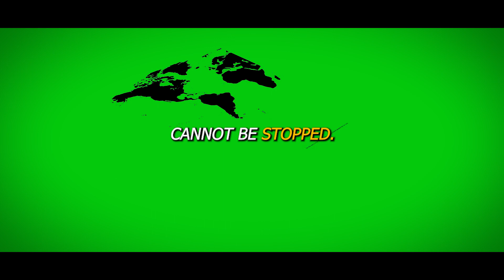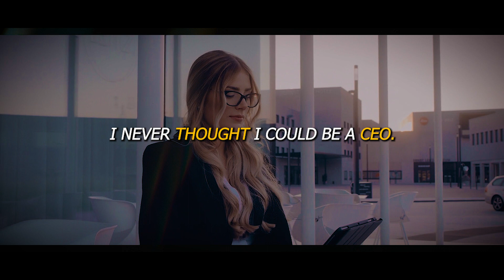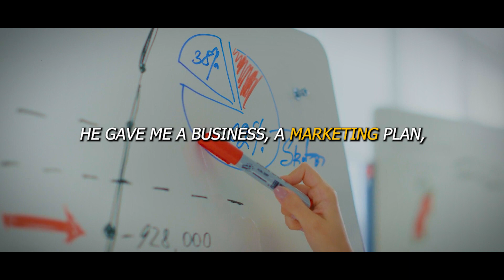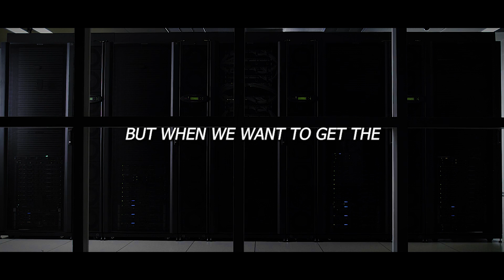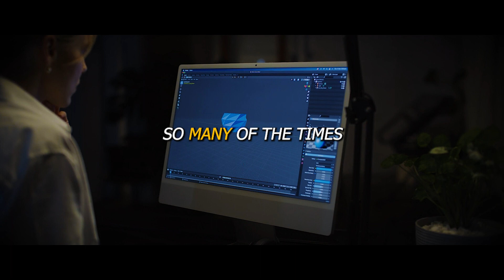I'm China's Richest Man Alive... And Here's My Advice to You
In this eye-opening video, join us on the channel "Mindful Hustlers" as we sit down with none other than the richest man in China himself to gain valuable insights into achieving success and building wealth. With vast knowledge and experience in the business world, he shares his secrets to success that anyone can apply to their own lives.

Discover the mindset and strategies that propelled him to the top as he reveals the key principles behind his massive success. From developing a strong work ethic to staying hungry for growth, he imparts practical advice that can be implemented by anyone looking to improve their financial situation and overall well-being.

As you watch this captivating conversation, reflect upon your own goals and dreams. Would you like to achieve financial freedom or start your own business? Or perhaps you are looking for ways to enhance your current career path?